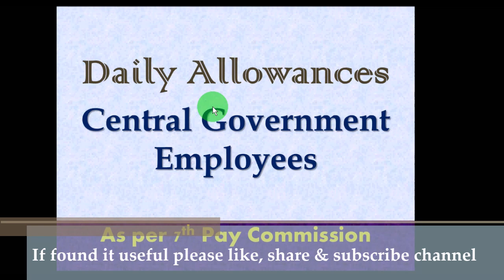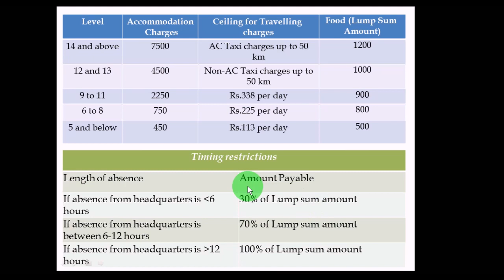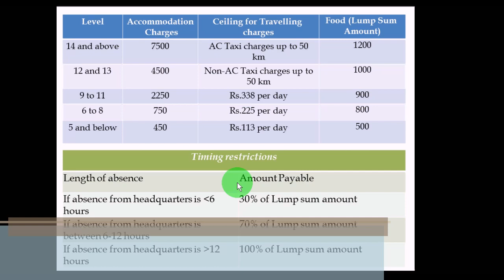Daily Allowances for Central Govt. Employees From July 2017_Daily TA/DA_As per 7th Pay Commission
जानिए सातवें वेतन के बाद कितना बढ़ा आपका दैनिक भत्ता
Revised rate of Daily Allowances as per 7th Pay Commission for Central Government Employees and Railway Employees. Revised hotel accommodation charges, travelling charges & food charges for employees during official tour, Daily TA/DA for Tour.